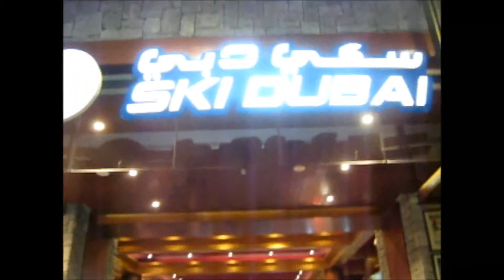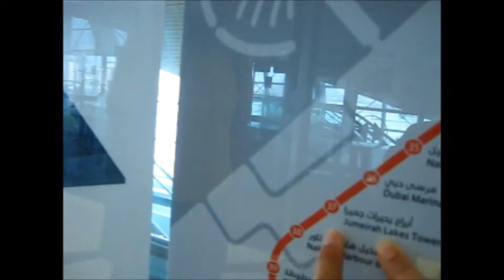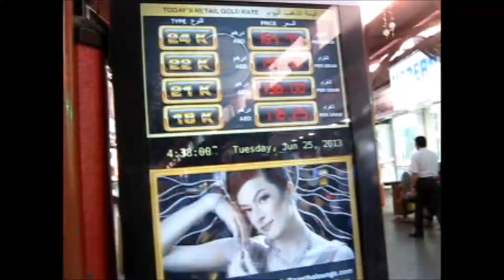summer dubai holiday 2013